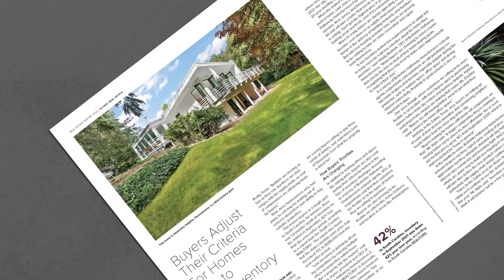Real Estate Report Sizzle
This video helps you engage with your customers on social media stories.
Berkshire Hathaway HomeServices 2022 Real Estate Report now available.